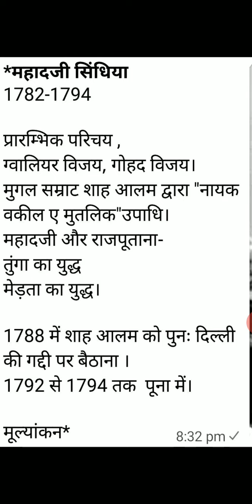महादजी सिंधिया,BA ,THIRD YEAR,HISTORY,PAPER-1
Dr.usha Vyas, associate professor,history ,government College, Bundi